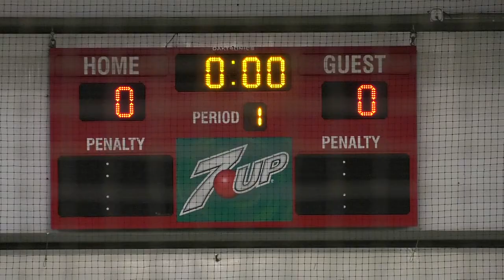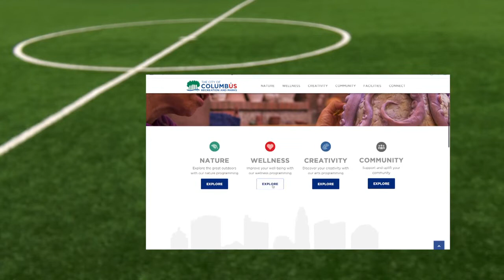Ohio's First Blind Soccer Game - Recap